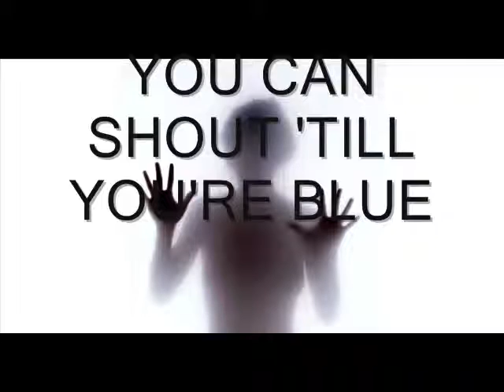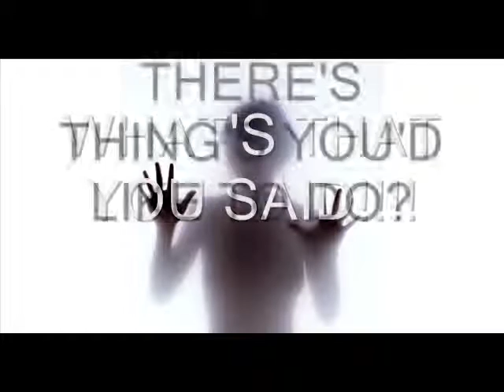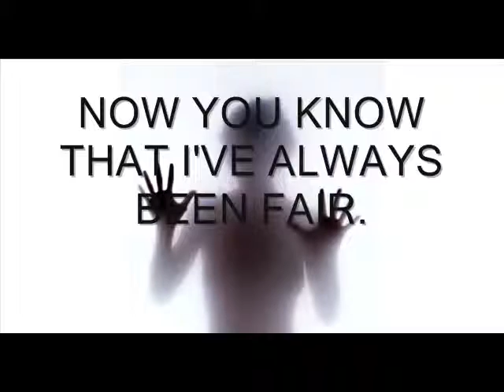Remote Control (original version with the great Gerry O Connor on fiddle) NIALL BOYLE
Buy Niall's album 'GENERATION GAME' on iTunes!!
Gerry O Connor on fiddle!
FRom the album STOP, LOOK, LISTEN
by NIALL BOYLE.